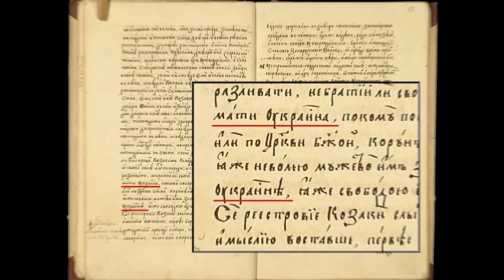WHAT DOES THE NAME OF UKRAINE MEAN? Discover Ukraine!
00:00 – Kyivan Rus or Ukraine
02:22 – Ukraine in old maps
02:45 – Ukraine and Cossacks
03:25 – Beauplan map and book of Ukraine
05:50 – Ukrainian People`s Republic
What does the name of Ukraine mean? When was it used for the first time?